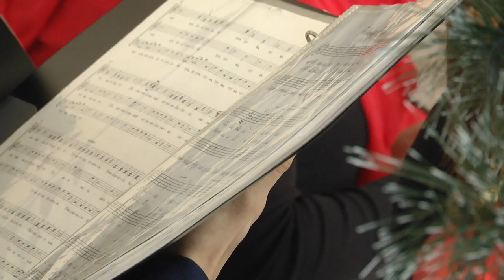2021-01-13 г. Брест. Колядки в Российском центре науки и культуры. Новости на Буг-ТВ.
Колядки в Российском центре науки и культуры.
В Беларусь наконец-то пришла снежная красавица зима, а по православному календарю сегодня, накануне старого нового года  наступает щедрый вечер – самый шумный, звонкий и веселый. Именно в этот день издавна молодёжь славянских стран собиралась вместе  и шумной толпой  ходила по домам со звездой, пела рождественские колядки и собирала с каждого двора сладости и угощенья. Сегодня, в связи с эпидситуацией, к сожалению, все гулянья отменяются, однако, никто не мешает  пощедровать в тесном семейном кругу  и  поздравить родных и близких. А посмотреть как прошли  колядки в Российском центре науки и культуры и   послушать красивые рождественские песнопения  можно  в следующем нашем сюжете.